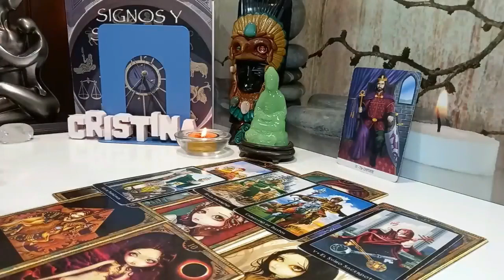AQUARIUS 🚨WHEN THIS CONVERSATION HAPPENS, YOUR CLOTHES ARE GOING TO FLY OFF🚨APRIL 2024 TAROT READING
Aquarius Love
Aquarius 2024
Aquarius today
Aquarius MARCH